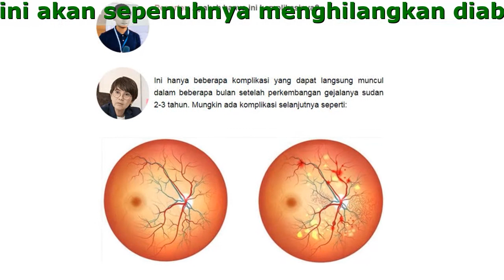Insulab Manfaatnya, Yang Asli, Obat Untuk Apa, Khasiatnya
Insulab mengandung Gymnema sylvestre folium extract: Gymnema diketahui bisa membantu menurunkan diabetes melalui beberapa hal: memblokir rasa manis dan membantu mengatur gula darah dengan menghalangi penyerapan gula di dalam usus dan merangsang pelepasan insulin dari pankreas.

Arthospira platensis extract (Spirulina/ Gangga Hijau): Spirulina memiliki khasiat menurunkan kadar gula darah. Penelitian yang dilakukan pada tikus yang mengalami diabetes tipe 1 mengungkap bahwa spirulina mampu menurunkan kadar gula darah serta meningkatkan insulin dan enzim pada organ hati. Spirulina juga diyakini mampu memperbaiki sistem pencernaan yang terganggu karena penyakit diabetes. Protein yang ada di dalam tanaman ini sangat mudah untuk diserap oleh tubuh. Selain itu juga di dalam tanaman ini tidak terdapat selulosa sehingga akan sangat mudah untuk dicerna dan juga diserap oleh tubuh.

Insulab menstabilkan kadar gula darah dari penggunaan pertama suplemen. (Karena pemulihan beberapa fungsi pankreas) Produk ini akan sepenuhnya menghilangkan diabetes setelah terapi.

Komentar

Herna E.
Saya telah menggunakan Insulab selama enam bulan. (Teman saya membelinya dari Eropa) Ini membantu saya menyingkirkan diabetes hanya dalam dua setengah bulan

Widyanti
Saya pesan produk ini kira-kira 4 bulan lalu. Awalnya saya sangat ragu. Tapi ternyata hasilnya luar biasa sekali. Saya memang masih diet, tapi kadang saya kembali makan makanan biasa dan semuanya baik-baik saja. Saat saya mengukur kadar gula darah, hasilnya masih dalam batas normal. Saya senang sekali! Sayangnya, saat saya memesan ini dulu mereka belum menawarkan diskon apapun.

Sri
Aku dan suami minum kapsul ini, hasilnya luar biasa, aku ngerasa jauh lebih sehat. Pesennya juga gampang. Btw kami nerima barangnya dalam waktu 3 hari aja. Makasih banyak ya!